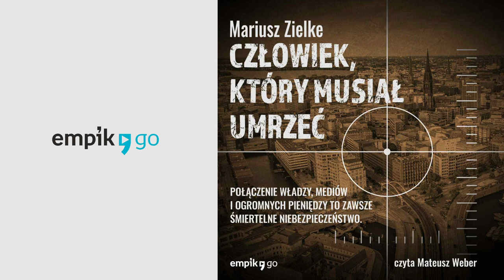Mariusz Zielke. Człowiek, który musiał umrzeć. Audiobook PL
Roman Wolak bez wątpienia jest draniem, który dzięki dobrym kontaktom z dawną esbecją, układom i łapówkom dorobił się fortuny na kontraktach z państwem polskim. Ale czy jest również mordercą wścibskiego dziennikarza? To pytanie gnębi znanego szwedzkiego publicystę Svena Olssona, w którego ręce trafia tekst o machlojkach Wolaka. Olsson przyjeżdża do Polski i… pada ofiarą zamachu terrorystycznego zorganizowanego przez faszystowską bojówkę.

Czy mordercy działali na zlecenie biznesmena lub stojących za nim służb specjalnych? Ktokolwiek jest winny, musi się mieć na baczności. Do gry wkracza bowiem tajemnicza mścicielka, która z pomocą byłego reportera Kuby Zimnego znajdzie i ukarze winnych, a przy okazji bez litości ujawni ciemne sprawki polskiej finansjery, polityki i mediów. Tylko czy jej prawda jest rzeczywiście prawdą? I czy tę prawdę o współczesnej Polsce gotów jest poznać czytelnik?